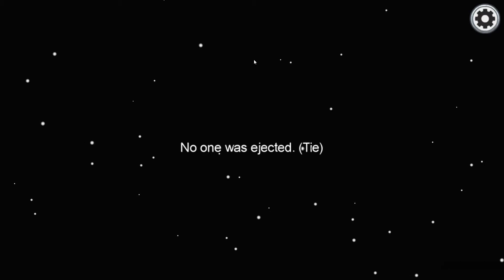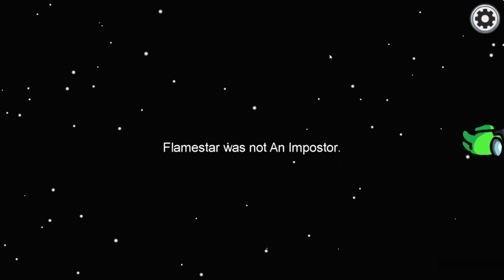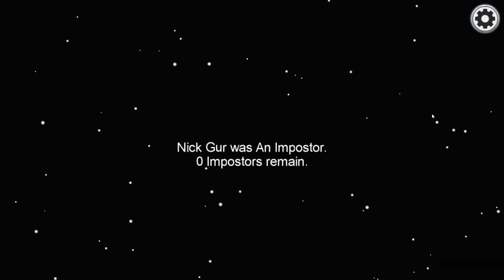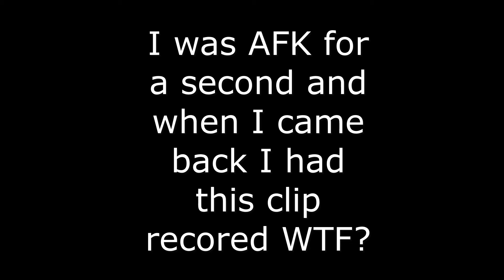Among SUS Part 2